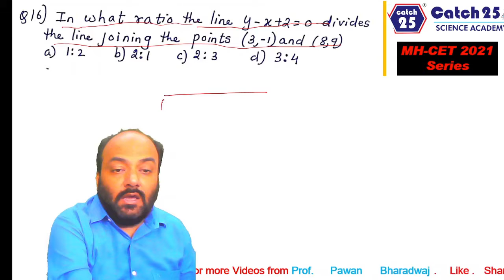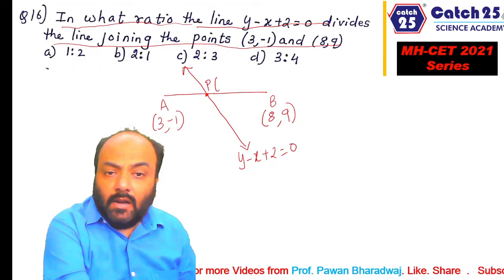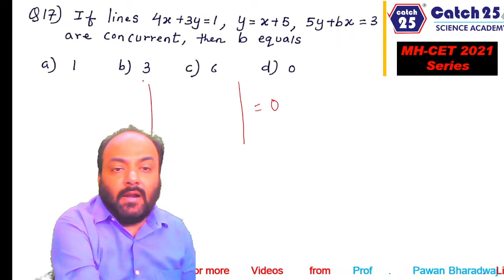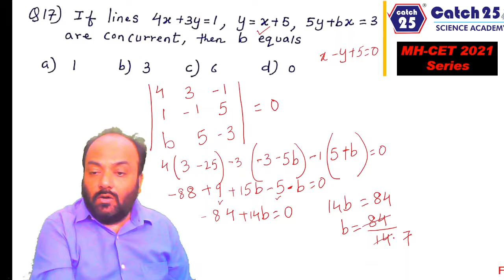MATHS | P-4 | STRAIGHT LINE | MH-CET | PROF. PAWAN BHARADWAJ | CATCH25